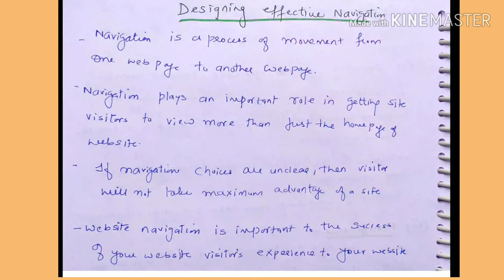Designing effective navigation - lecture22/ IWT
Designing effective navigation